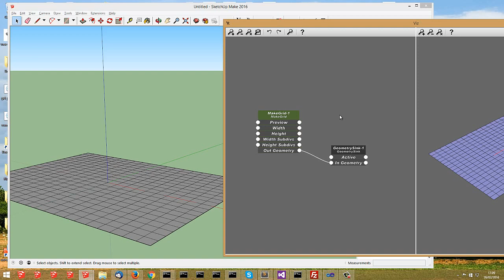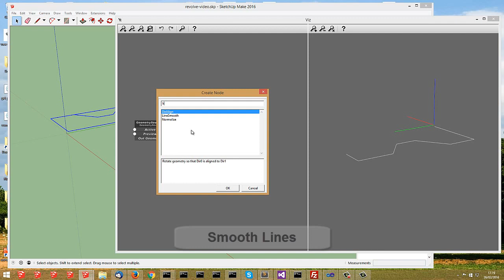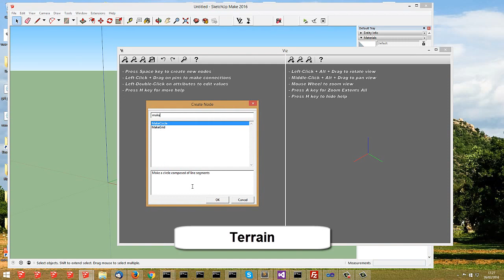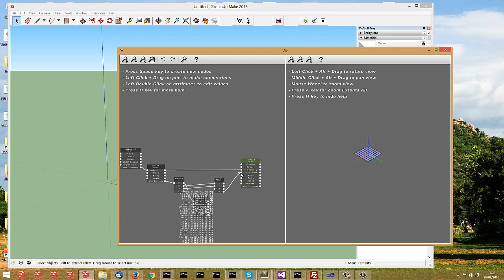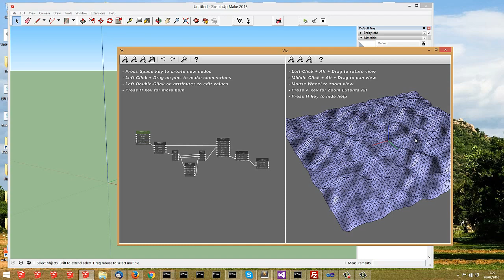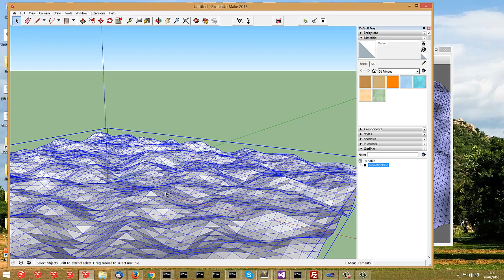Viz - Visual Modeling for SketchUp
Viz adds parametric modeling and programmability to SketchUp.